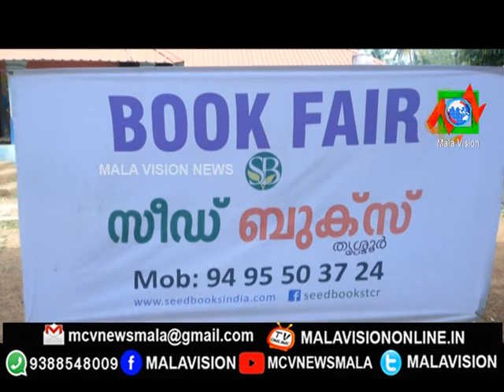MCV NEWS MALA 17 12 2018